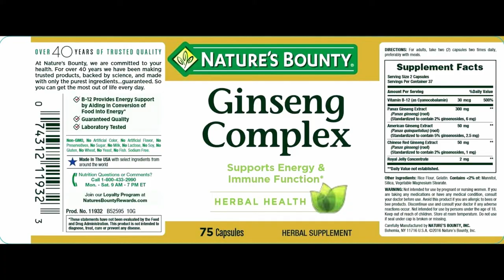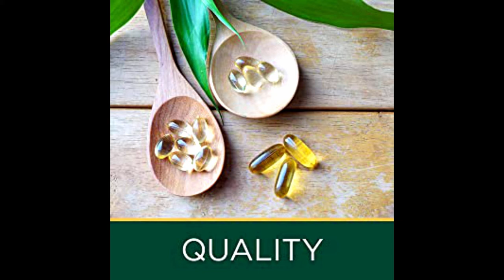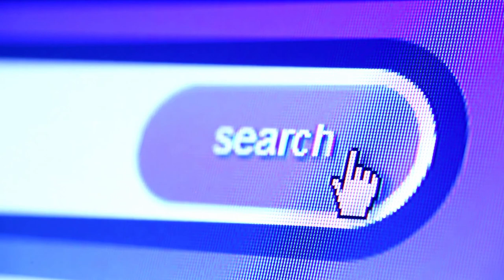Ginseng by Nature's Bounty Complex Capsules Supports Vitality & Immune Function.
.If you need and WANT TO BUY just Email; ... This video is about Ginseng by Nature's Bounty Complex Capsules Supports Vitality & Immune Function.